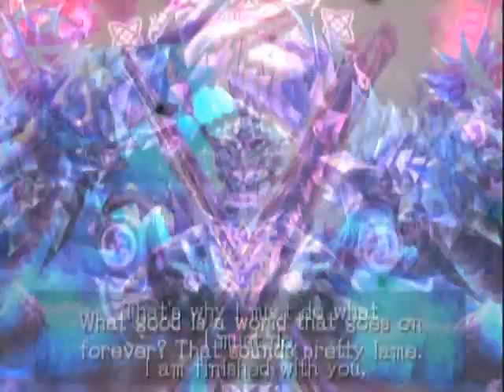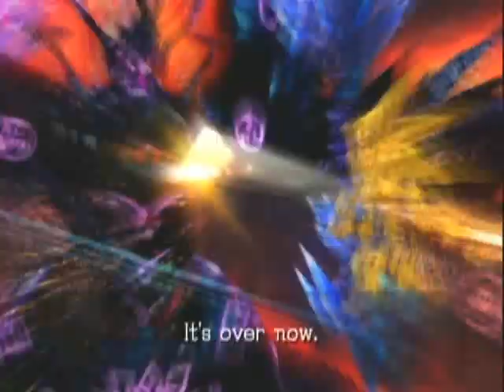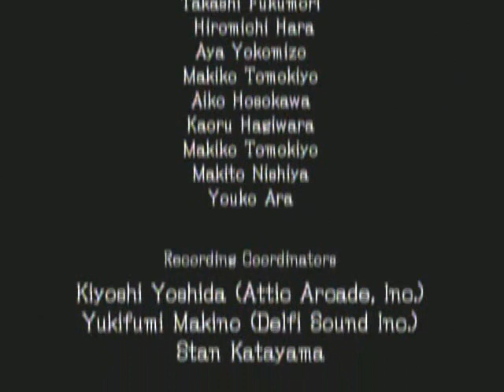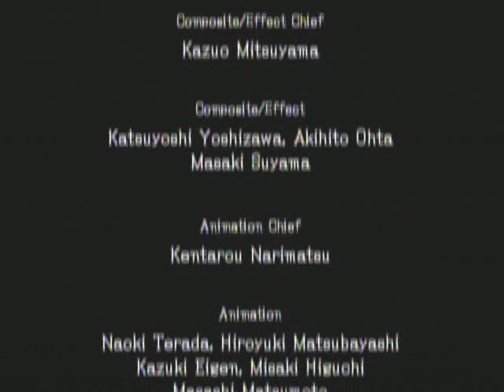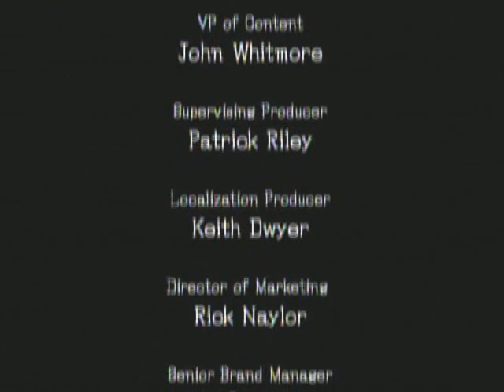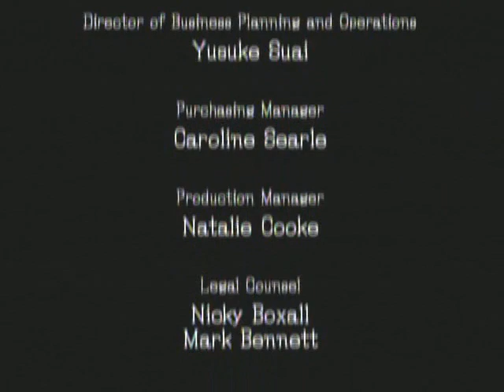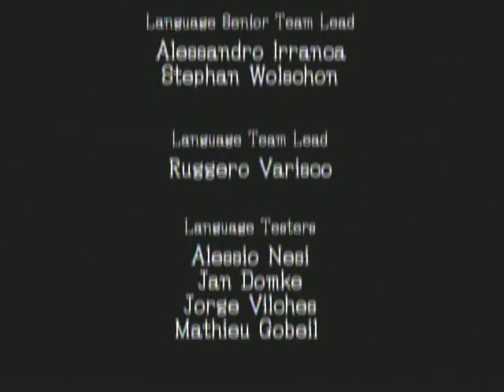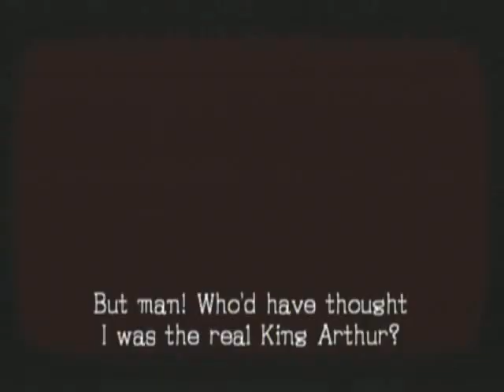Sonic and the Black Knight playthrough [Part 16]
Hellfire-Playthroughs quests to defeat the evil King Arthur in Sonic and the Black Knight!